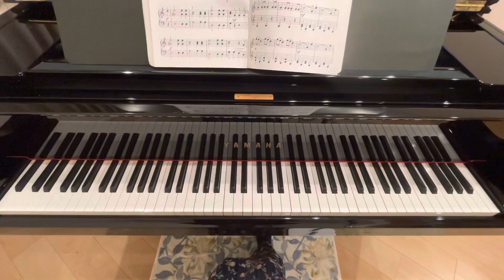狩人の合唱 ウェーバー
バイエル程度で弾ける
やさしい演奏会ピアノ曲集
森本琢郎・池田恭子　共編